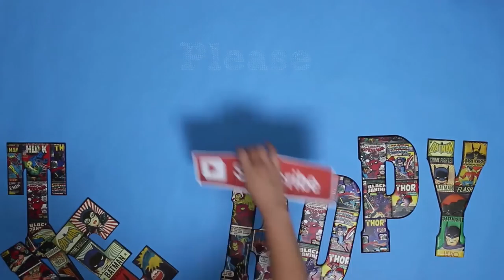How to Make a BB-8 Pumpkin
In this video we show you how to be the coolest "Halloweener" on the block. Don't be boring and make that regular Jack-O-Lantern. Turn your yard into a galaxy far, far away with a BB-8 pumpkin!